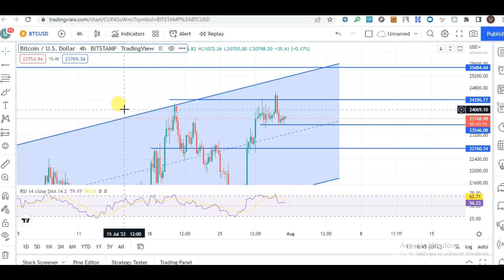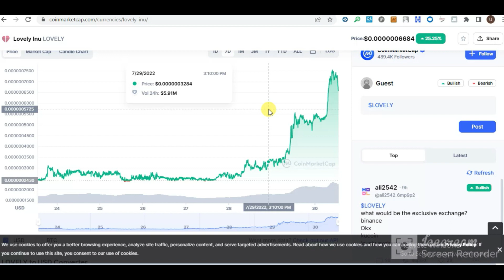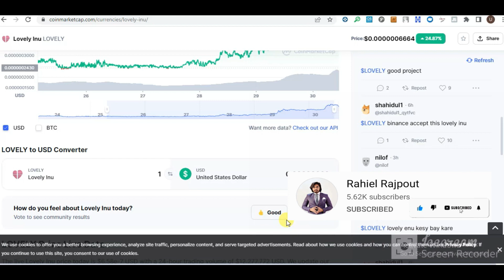BTC UPDATE TODAY | BTC PRICE PREDICTION | BTC LATEST UPDATE | BITCOIN NEXT MOVE | BITCOIN NEWS TODAY